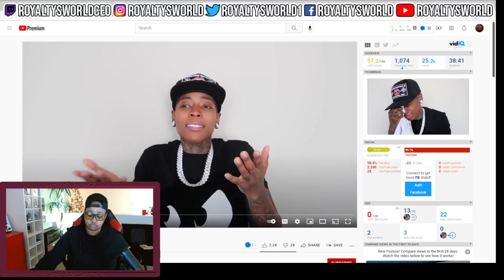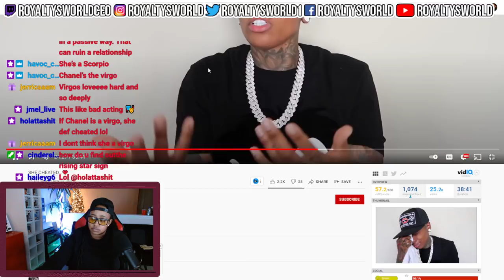SHE CHEATED…💔 THIS MAKES ME S@D| ROYALTYSWORLDREACTION